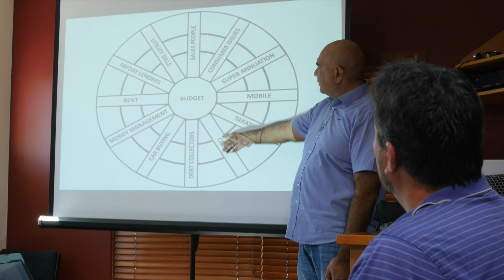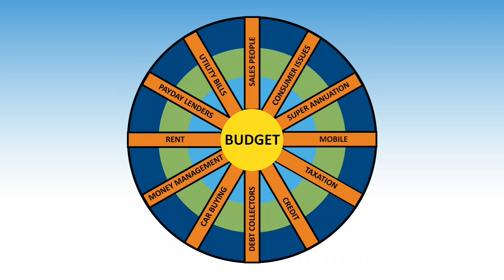Yarnin' Money Wheel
Yarnin' Money developer and facilitator, Eddie Buli explains what the Yarnin's Money Wheel is and how it's used in ICAN's ground breaking  financial literacy program Yarnin' Money.